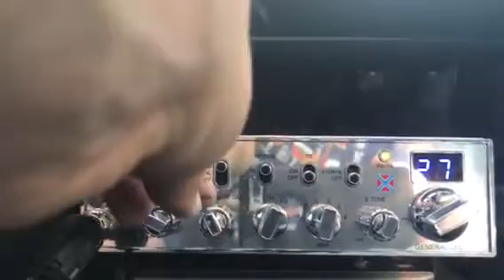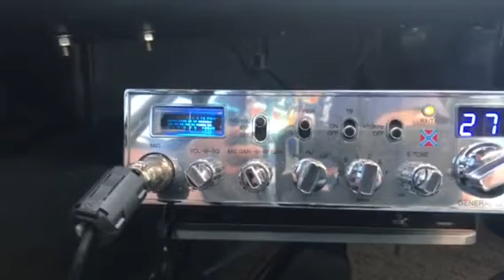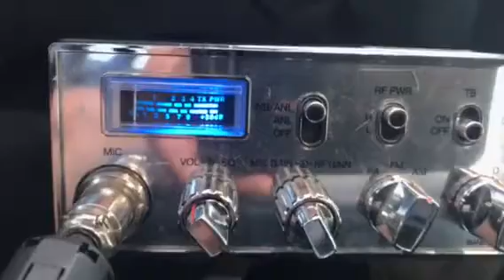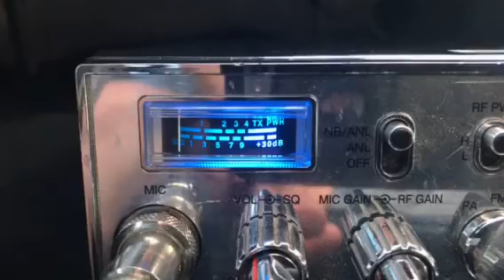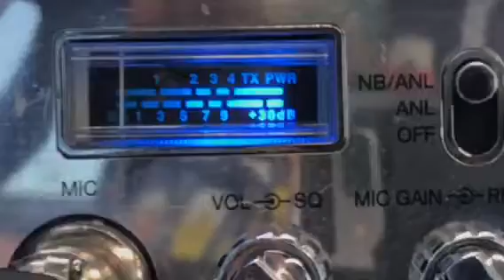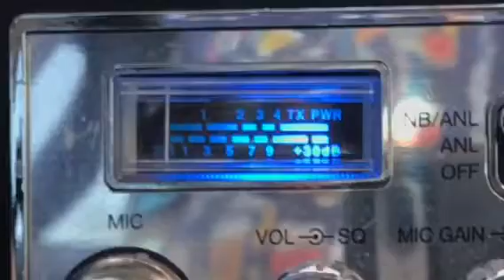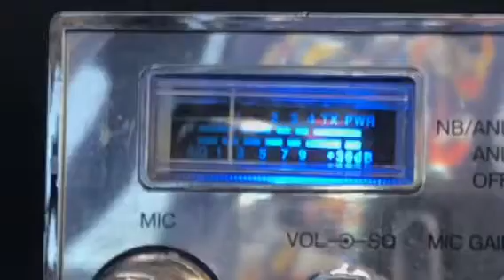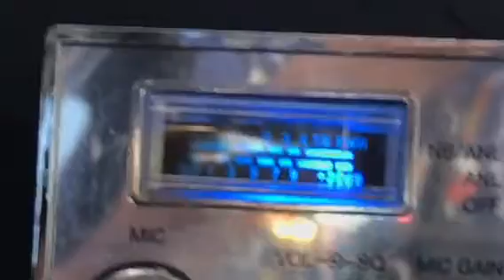Local Weed by the Arches in MO. Talk show